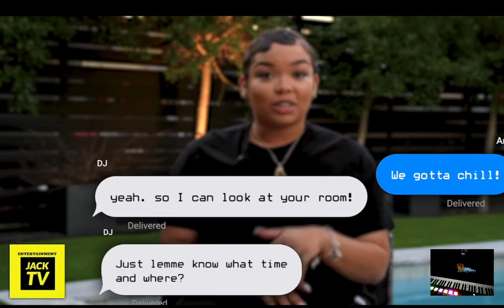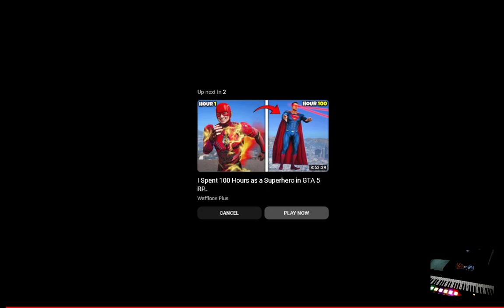Boyfriend Caught and Exposed Brutally CHEATING With Another Girl and Her “FEET”😳 Loyalty Test react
reacting to Boyfriend Caught and Exposed Brutally CHEATING With Another Girl and Her “FEET”😳 (Loyalty Test reaction